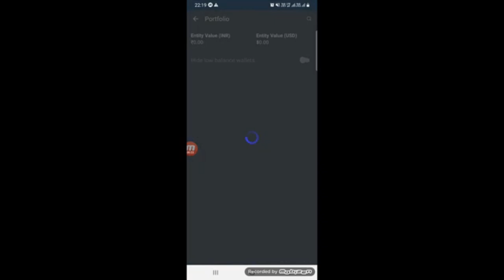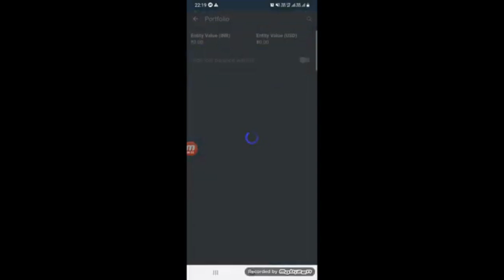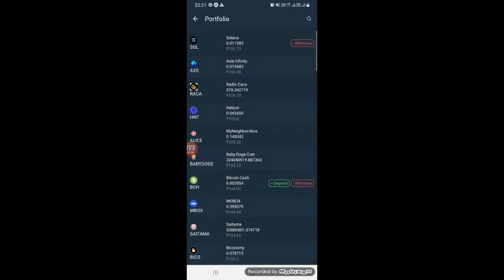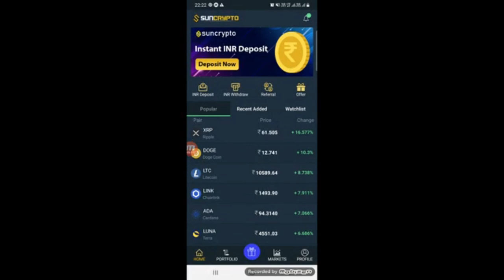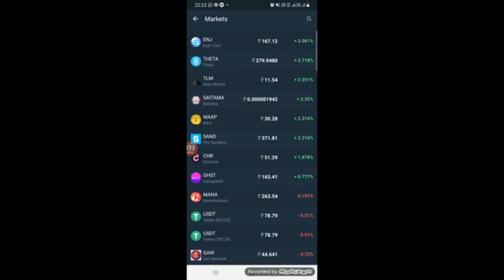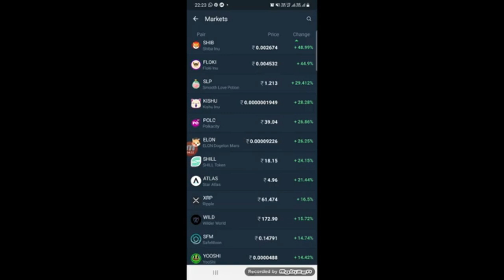SunCrypto E1: Profit Bk Rs.370/-Total:Rs.370/- Invested Rs.10K/-, LS Group, Online,passive, 90-21-2X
Join Suncrypto

Exchanges :
Coinswith:

2. Click on brain 🧠 symbol
3. Click on " REGISTER NOW"
4. Submit your details
5. Join now and get 50$ credit from AI.MARKETING in 48 hours.
6. 125$ is ideal investment if you do.
INB.network

1.Download this app.
2.Click on sign up.
3.Valid upline ..write down my ID I.e. 56402853
4. Choose country.
5.Verify your mobile number.
6. Submit all details asked there.
7. Choose distributor id
8. Create Password as Love123$